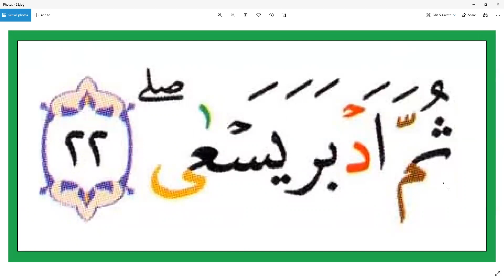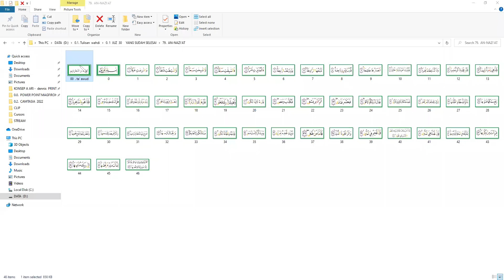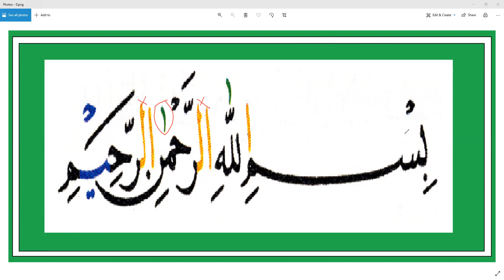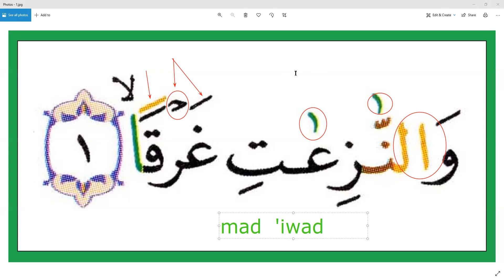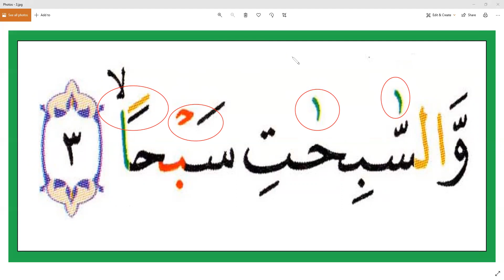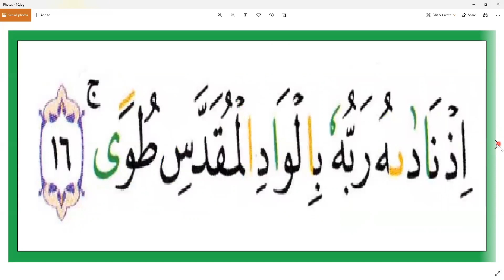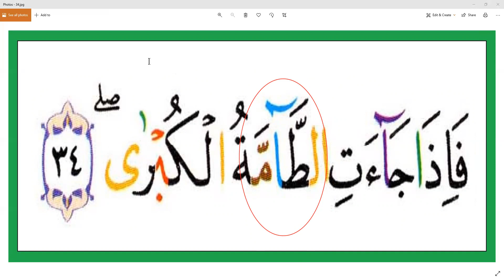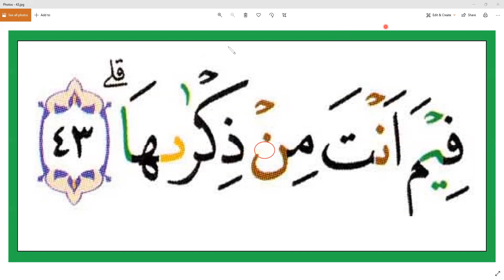SURAT AN- NAAZI'AT - MAKCI RAMLAH ABDULLAH - MALAYSIA